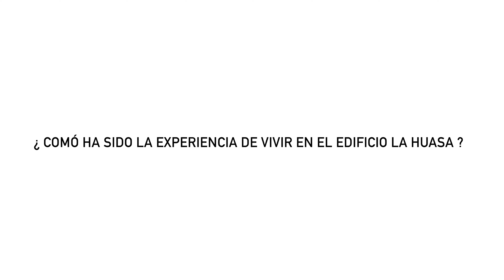Cápsula para Inmobiliaria Siena / Testimonio de clienta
Grabación, sonido y edición.